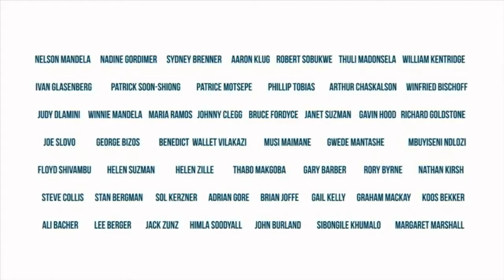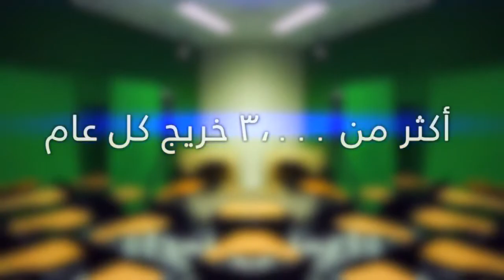AAU Tv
Vice-Chancellor Prof R.J Zvobgo in Ghana at Association of African Universities Conference